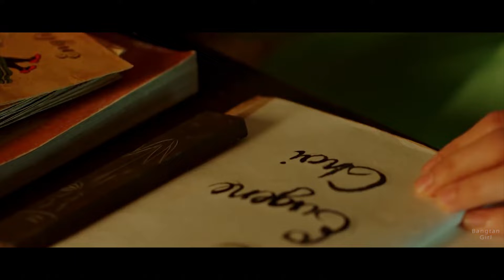Mr. Sunshine || My forever and my end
Song: Twice by Christina Aguilera (cover by by Isaac Stocker )
Drama: Mr. Sunshine

Please subscrive if you like my videos ♥

Editing owned by me.